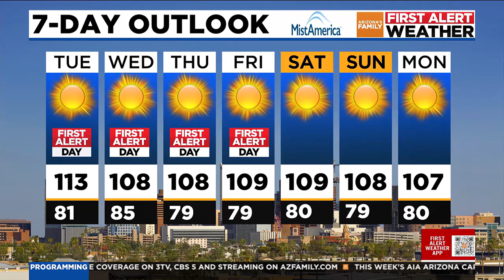April Warnecke 10/01/2024 CBS5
CBS5 Arizona, Phoenix Arizona